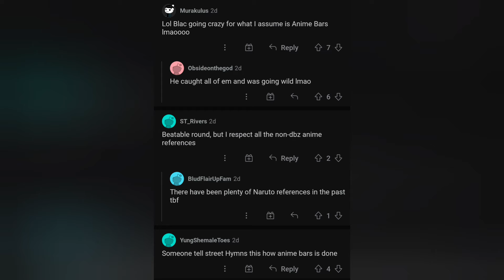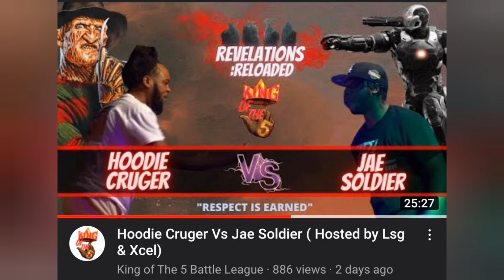R/RAPBATTLE WEEKLY RECAP: KOTDS1 East Division Week 8, RBE Brick by Brick and more...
Announcements:

iBattle - Homeskool vs Ace Amin // Noxx vs CJA
RBE - Lift His Soul Reloaded

Recaps:

Ultimate Madness 4
KOTD Season 1 Week 8: East Division
iBattle - Neva Scared
RBE - Brick by Brick

Battles:

King of the Dot - Kashmoney vs LL Coogi // Shotti P vs Gauge
King of the 5 - Hoodie Crooger vs Jae Soldier